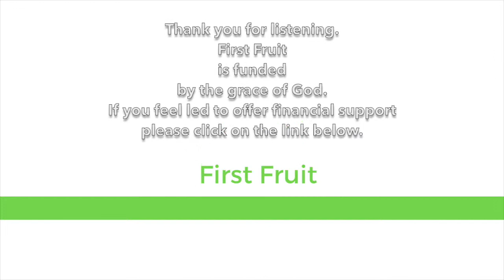"Heroes and Villains are in every story." Prophetic Relay 10 Jan 2019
Music purchased from Soothing Relaxation on Bandcamp.com

Art: original files prior modification from Unsplash.com